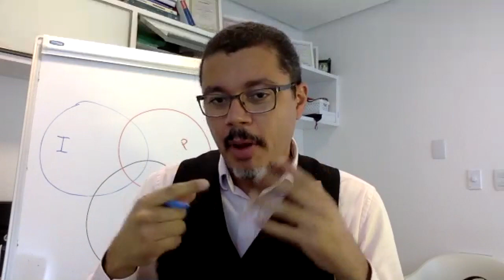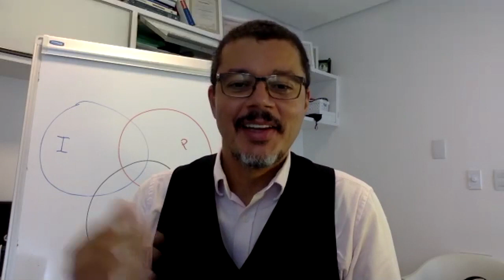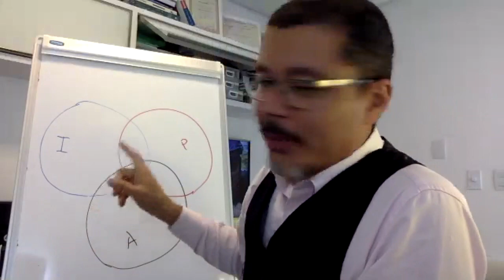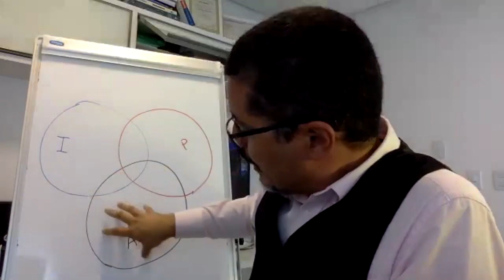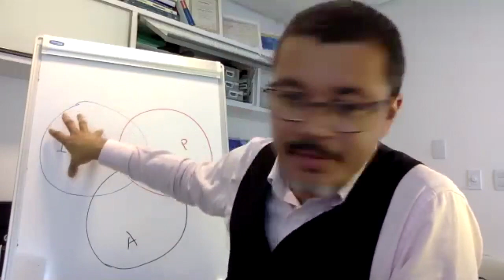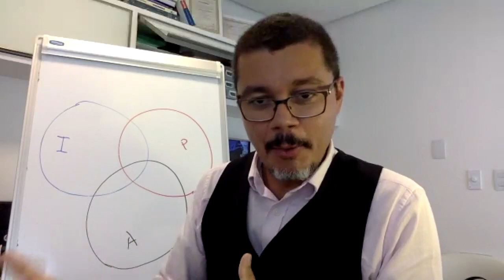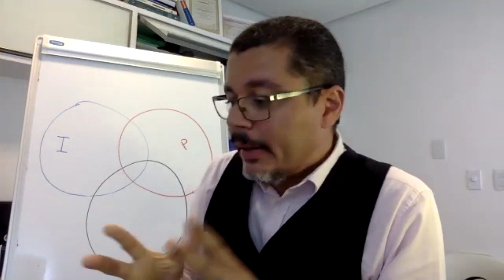Covid-19 Como Prevenir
Um dado complementar IMPORTANTE: já foi evidenciado que níveis baixos de vitamina D (abaixo de 30 nmol/L) estão associados a um maior número de casos e de mortalidade. O inverso também é verdadeiro: quanto maior o nível da vitamina D, menos casos e menor mortalidade. Os dados estão no seguinte artigo